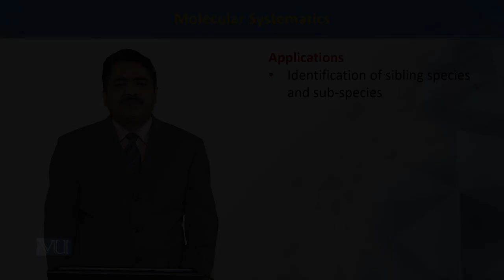Molecular Systematics 2 | Principles of Systematics | ZOO511T_Topic073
Topic073: Molecular Systematics 2
by Dr. Muhammad Tahir